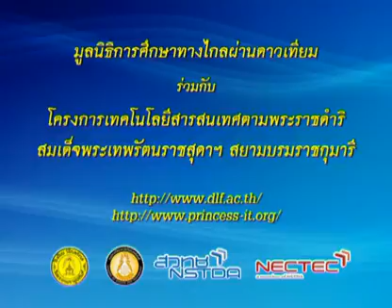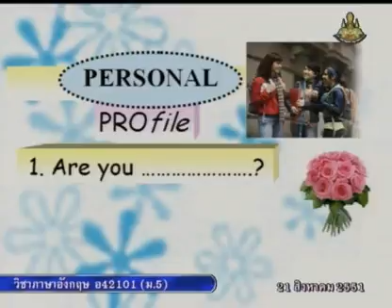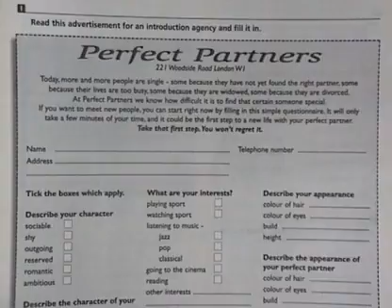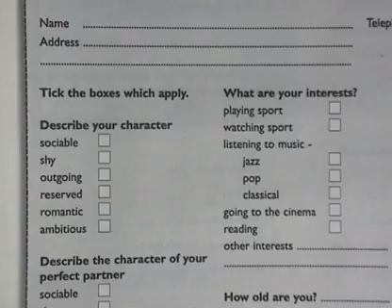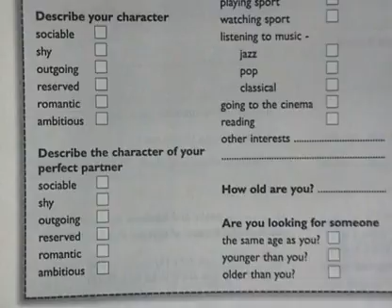124 51enM5 040Dh englishm 5 อังกฤษม 5